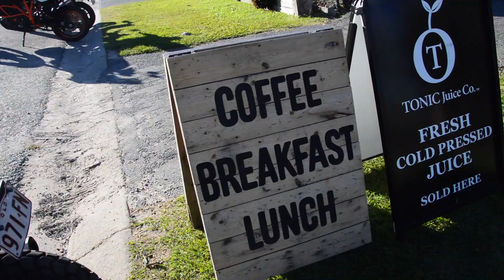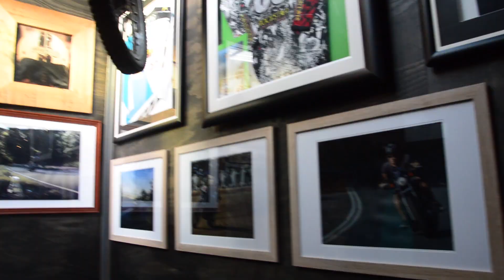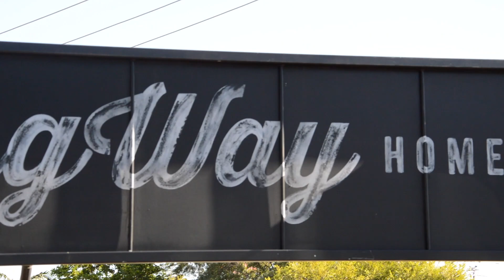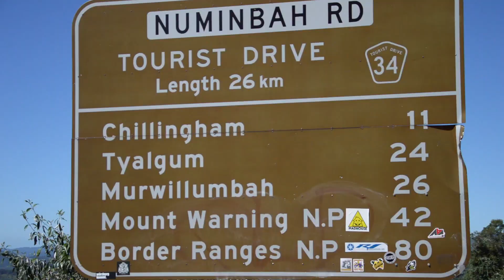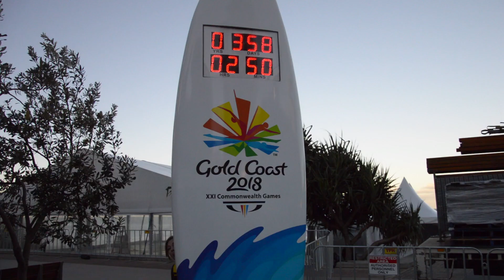MI TRASFERISCO PER SEMPRE | VLOG 03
Ciao a tutti amici! Eccomi nella sfida del mese: Daily Vlog del viaggio in Australia! DAL 10 al 19 Aprile! |